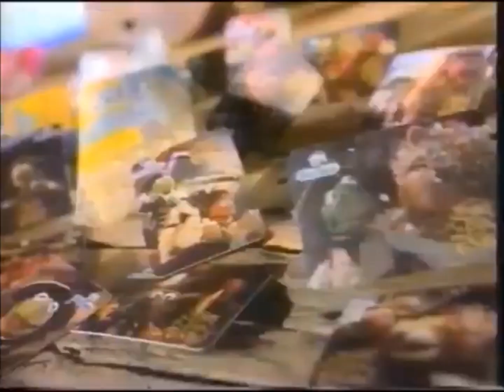Marinela Parches Los Muppets En La Isla Del Tesoro 1996